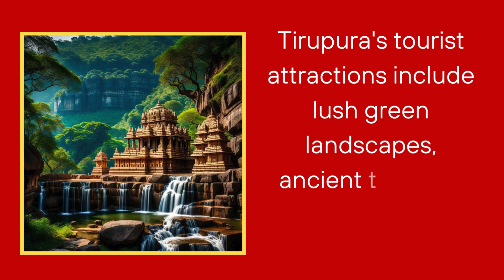Unlocking Tirupura: Delve into the Wonders of this Captivating Destination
Welcome to Tirupura, a land steeped in history and brimming with cultural richness. As you journey through this enchanting destination, you'll be greeted by a tapestry of sights, sounds, and experiences that reflect its diverse heritage.

Begin your exploration by delving into Tirupura's fascinating history, tracing its roots back to ancient times when it was ruled by the illustrious Tripura Kingdom. Discover remnants of this glorious past as you wander through ancient ruins and marvel at architectural wonders that stand as testaments to bygone eras.

Venture further into Tirupura's economic landscape, where traditional industries like agriculture, handloom, and handicrafts thrive alongside emerging sectors such as bamboo and rubber production. Witness the bustling markets and vibrant streets that pulsate with entrepreneurial spirit, driving the region's economic growth.

As you navigate Tirupura's bustling towns and serene countryside, you'll encounter a melting pot of cultures and communities. From the indigenous tribes to settlers from neighboring states, each group contributes to the vibrant tapestry of Tirupura's population, creating a harmonious blend of traditions and customs.

Education plays a pivotal role in shaping Tirupura's future, with a strong emphasis on promoting literacy and learning opportunities for all. Explore the network of schools, colleges, and educational institutions that nurture young minds and empower future generations to succeed.

No visit to Tirupura would be complete without exploring its captivating tourist attractions. From the majestic Neermahal, a floating palace on the tranquil waters of Rudrasagar Lake, to the ancient rock-cut sculptures of Unakoti, there's no shortage of wonders to behold. Lose yourself in the lush greenery of Sepahijala Wildlife Sanctuary, home to a diverse array of flora and fauna that showcases Tirupura's rich biodiversity.

Experience Tirupura's climate, which transitions seamlessly through distinct seasons, each offering its own unique charm. From the refreshing monsoon rains to the balmy summer days and crisp winter nights, every season brings its own delights to explore.

Immerse yourself in Tirupura's vibrant festivals, where age-old traditions come to life in colorful celebrations. Indulge in the flavors of Tirupura's cuisine, savoring delectable dishes that tantalize the taste buds with their unique blend of flavors and spices.

With AI visuals as your guide, embark on a journey of discovery through the captivating landscapes and cultural heritage of Tirupura. Let the stunning visuals transport you to this mesmerizing destination, where every moment is an opportunity to explore, experience, and be enchanted."